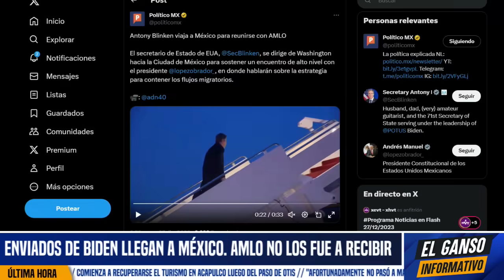DESAIRE A BLINKEN! AMLO LO DEJÓ PLANTADO